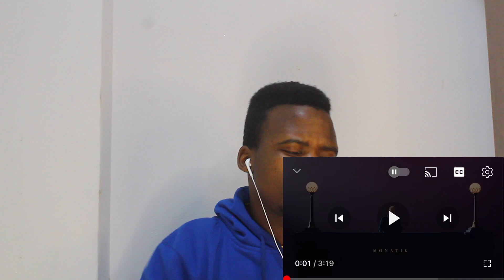MONATIK — А що? (Official video) | First Time Reaction | Ukraine Music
Hey everyone! Today, I'm reacting to MONATIK's latest music video for "А що?" This is my first time experiencing this track, and I'm thrilled to share my thoughts on the song and the video. I'll be breaking down the instrumentation, vocal performance, song structure, production quality, and originality.

Артист MONATИК презентує новий літній хіт “А що?”, режисером відеороботи стала дворазова номінантка на Grammy - Таню Муіньо.

В новому відео артист постає перед судом присяжних. Все як і у житті: спочатку вони йому аплодують, слідом засуджують і навіть хочуть розлучити його з головною героїнею. Суспільний осуд переживав майже кожний, хто робив щось щиро та від усього серця. Проте артист залишається вірним собі і в фіналі відеороботи міцні почуття, сильне бажання та віра все одно перемагають розлуку і темряву. Зовсім не зухвало, а впевнено артист співає ці рядки усім присяжним: “А що? Якщо нам так хочеться?”

Варто зазначити, що легкий вайб композиції переносить нас до чарівного міста Одеси. Цією метафорою у вигляді атмосфери міста артист хотів передати нерозлучні почуття: “Нехай ця пісня твою душу пестить, як Чорне море береги Одеси”, - ваш MONATIK.

Artist: MONATIK
Director: @tanumuino
DOP: @chikunia

Original Video: MONATIK — А що? (Official Video)